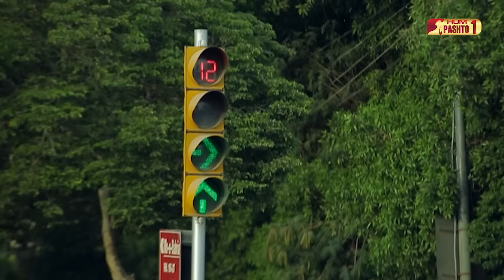Muqaddas | Episode 01 | Pashto Drama Serial | HUM Pashto 1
Starring:
Noor Hassan Rizvi as Aatir
Iqra Aziz[5] as Muqaddas
Zainab Qayyum as Tehreem
Hina Bayat as Ruhi
Farhan Ali Agha as Akbar
Khalid Anam as Jahanzeb
Fazila Qazi as Mariyum
Muhammad Asad as Mohib
Nida Khan as Nida
Agha Jarar as Zain
Furqan Qureshi as Kabeer
Fariya Hassan as Annie

Directed By
Ali Masud Saeed

Written By
Adeel Razzak

Produced By
Momina Duraid